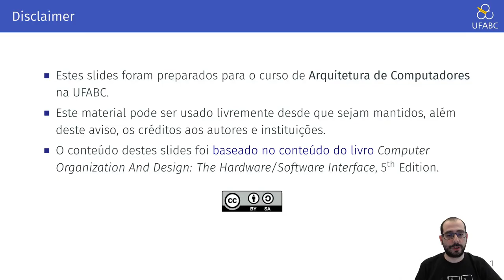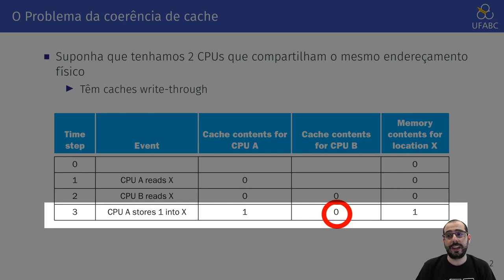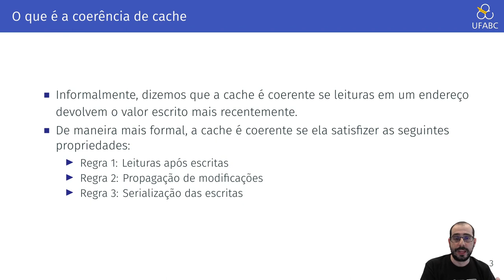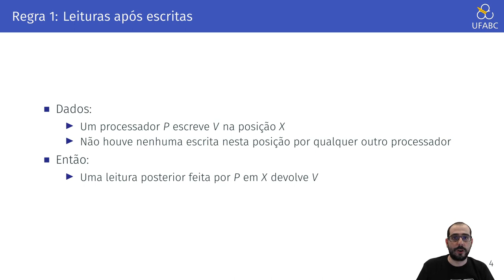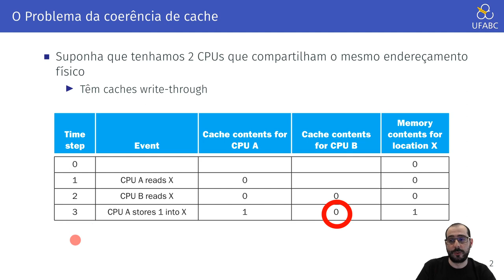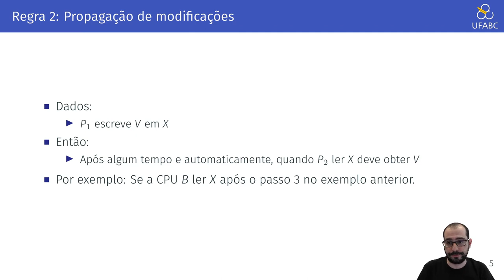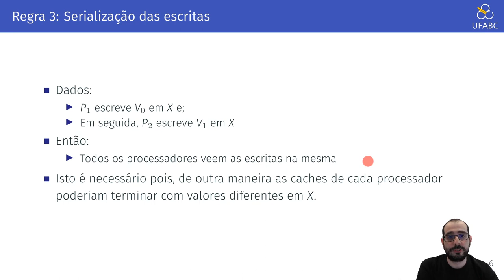5.11 - Arquitetura de Computadores - Coerência de Cache